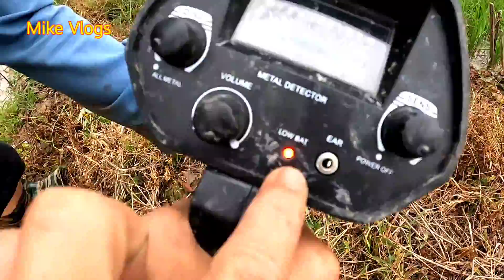People Was Threatened By 3 Head Snake | Mike Vlogs